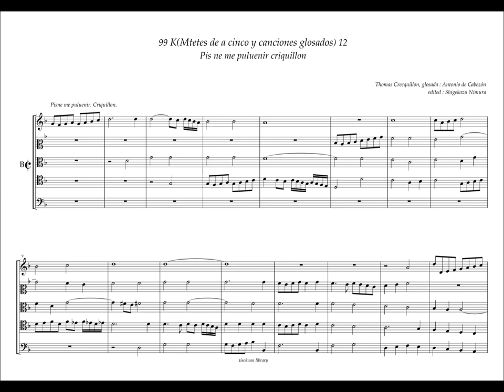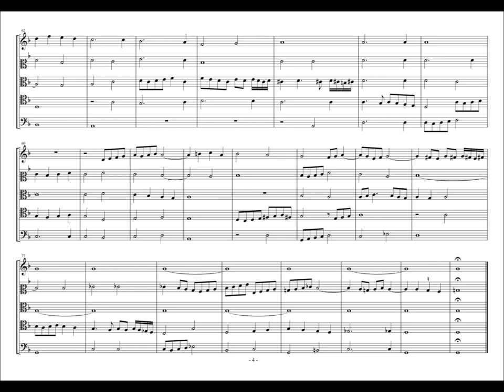Obras de Musica, 99 - K12, "Pis ne me puluenir" Thomas Crecquillon, A. de Cabezón